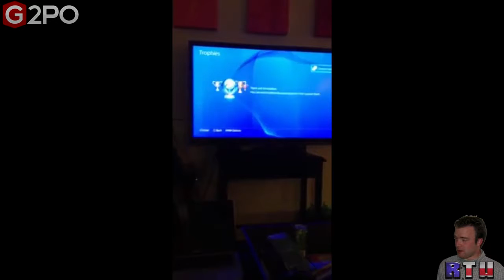Another Retail PS4 Hardware Failure Video Included